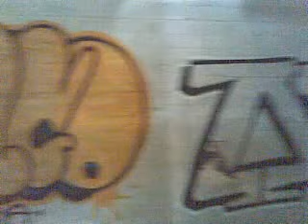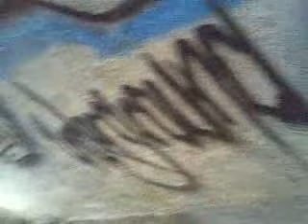graffiti underground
spoke calavers crew
akbal. afex...tbc
talco demencia
spek